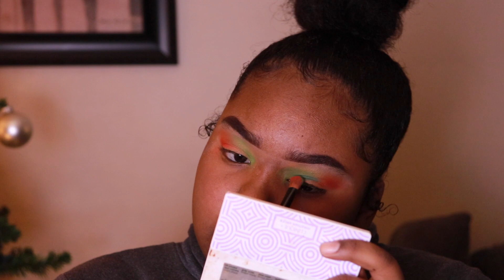Holiday Makeup Tutorial | 12 Days of Ny'la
this is me trying to be creative...